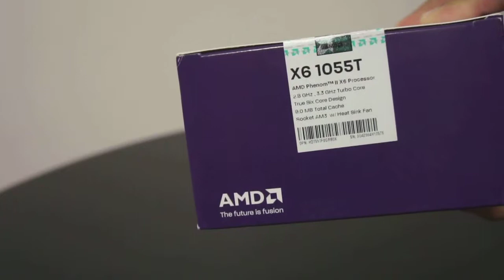AMD Phenom II X6 1055T CPU @ CPUForever.com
AMD Phenom II X6 1055T Thuban 2.8GHz Socket AM3 125W Six-Core Desktop Processor.

For Daily Technology News / Deals  check out:

CPUForever.com